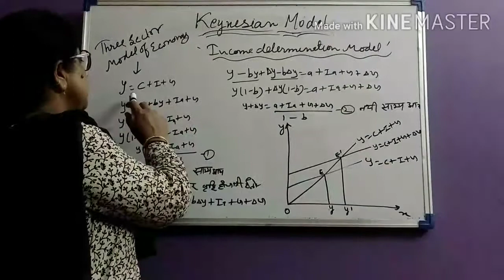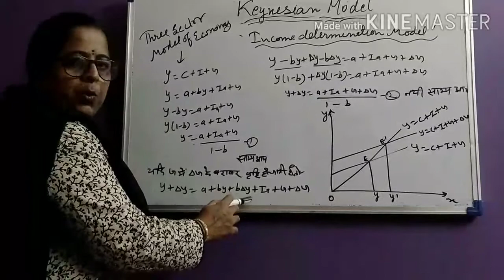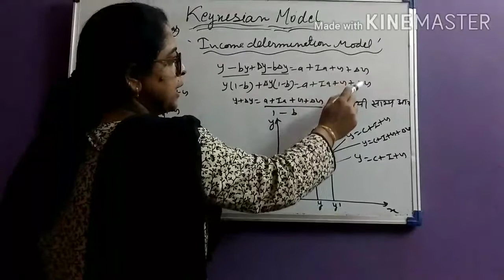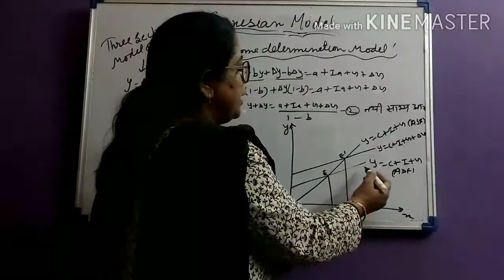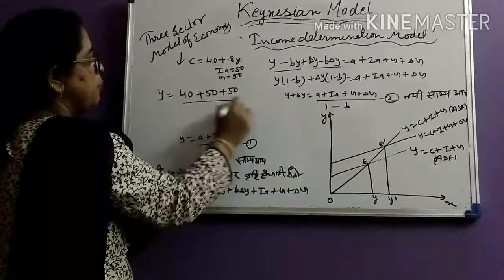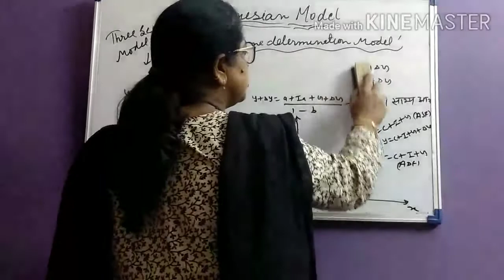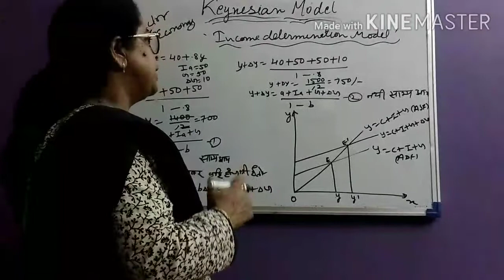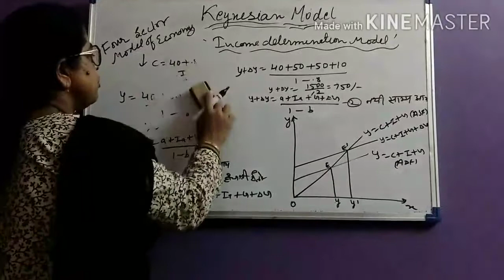Keynesian model (part 3)